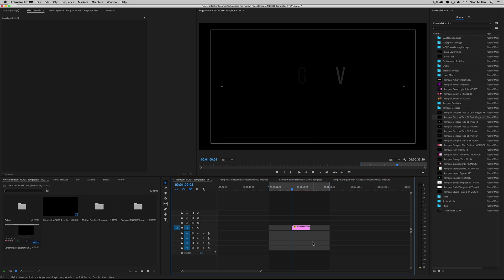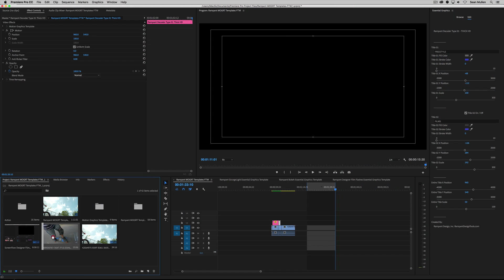Rampant Decoder Type Essential Graphics Template for Adobe Premiere Pro